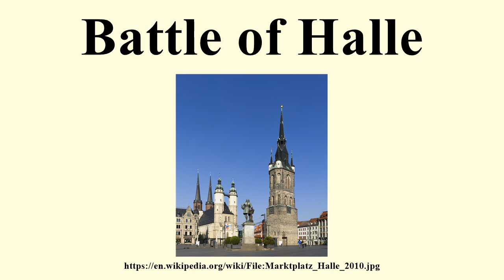Battle of Halle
Image-Copyright-Info
Author-Info:   Omits

Image-Copyright-Info